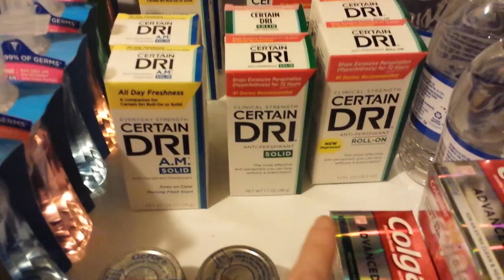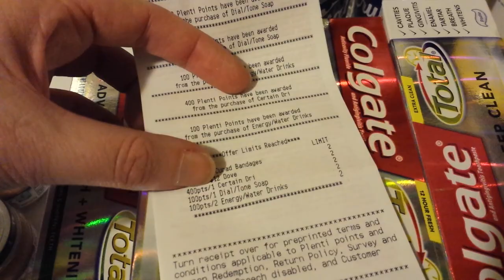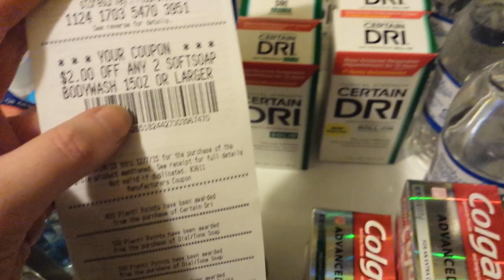Rite Aid MM couponing 11/24/15